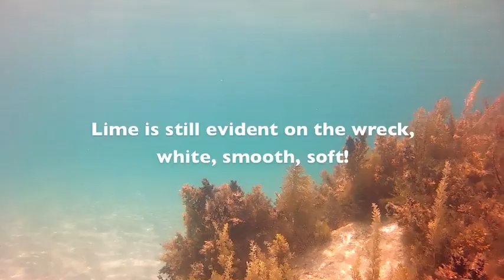Rye Pier KINGFISH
Dived Rye Pier, November 30th, 2014...

After 30 minutes in the water we were interrupted by a small school of Huge Kingfish. This is the first time I had ever seen Kingfish in Port Phillip Bay, let alone any one of the Pier dives we have in the Bay.

Great experience, hoping for more great adventure dives this summer.